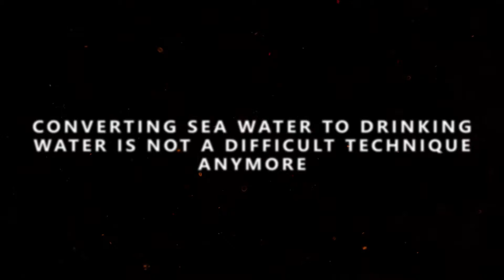24,000BPH Combiblock drinking water production line.Newamstar Converting sea water to drinking water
Jiangsu Fenghai New Energy Seawater Desalination Development Co., Ltd.(FHNED) got one 24,000BPH/500ml PET bottle Combiblock drinking water production line from Newamstar, running smoothly with the desalinated seawater product“OCEAN AQUA". Newamstar participated in the whole process of the bottle design, plant design and even raw material supplier sourcing, and provided customer with personalized bottled water packaging services.